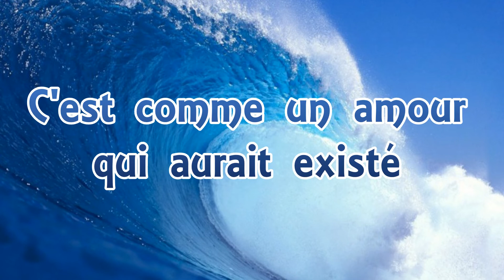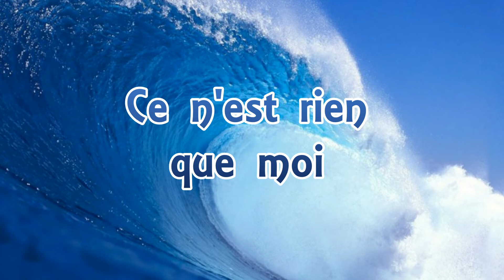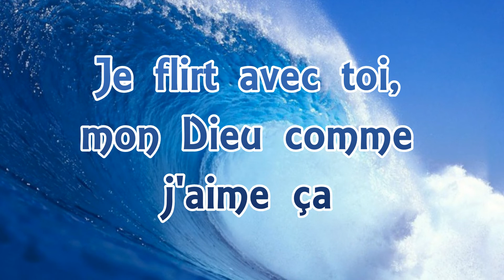Une vague bleue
Chanté par Diane Strasbourg